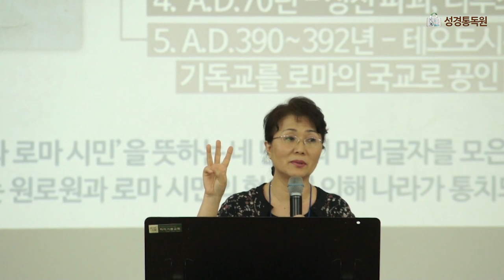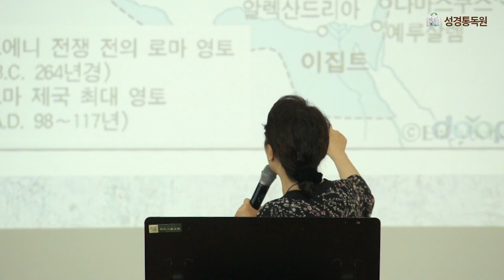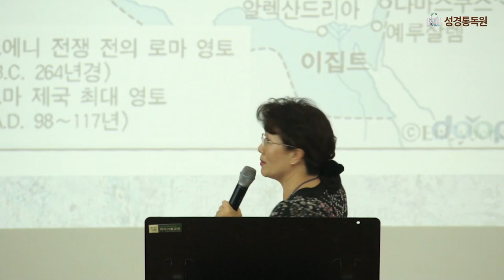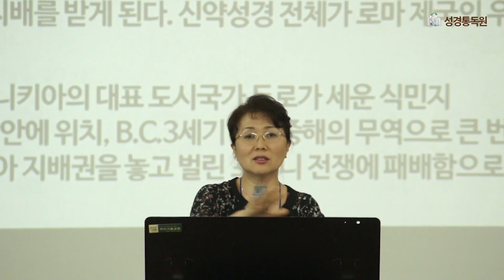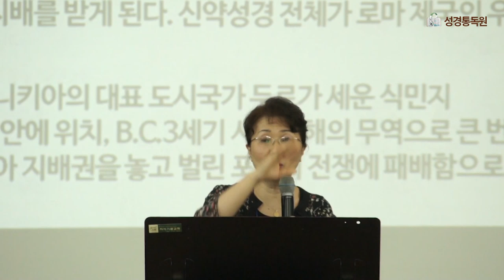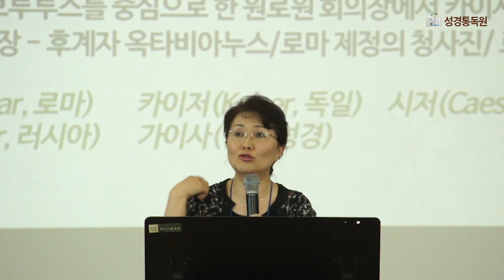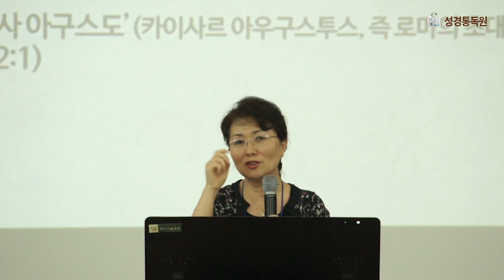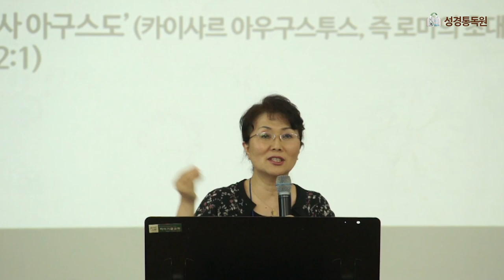통성경 스토리텔링 강사 : 이명숙 사모 (성경과 로마 제국 이야기)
[통성경 스토리텔링]

강사: 이명숙 사모 (서산장로교회)
제목: 성경과 로마 제국 이야기 (성경과 5대제국 중에서)